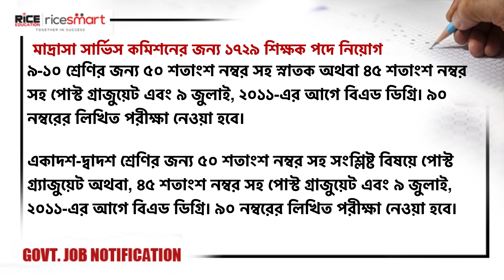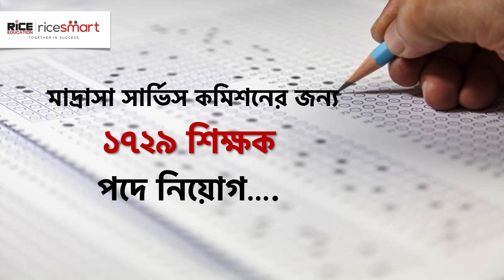WB Madrasah Service Commission Assistant Teacher Recruitment 2023 Apply Online for 1729 Vacancies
পশ্চিমবঙ্গ মাদ্রাসা সার্ভিস কমিশন প্রচুর শূন্যপদে শিক্ষক নিয়োগের বিষয়ে ঘোষণা করল। চলতি বছরের সপ্তম স্টেট লেভেল সিলেকশন টেস্ট (এসএলএসটি)-এর মাধ্যমে সম্ভাব্য মোট ১৭২৯টি শূন্যপদে সহকারী শিক্ষক নিয়োগ করা হবে।

এই পদে প্রার্থীরা অনলাইনেই আবেদন জানাতে পারবেন। আবেদন প্রক্রিয়া শুরু হ​য়েছে  ১২ মে বিকেল ৪টে থেকে।

আগ্রহীরা কমিশনের ওয়েবসাইট -এ গিয়ে এই পদে আবেদন জানাতে পারবেন। আগামী ১২ জুন রাত ১২টা পর্যন্ত আবেদন জানানো যাবে।